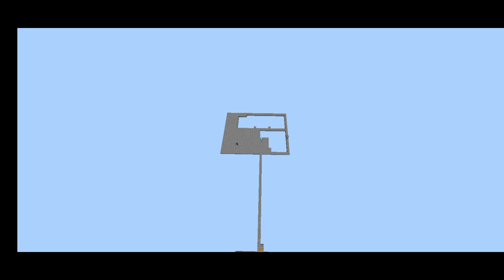I Survived 100 Days On ONE BLOCK IN MINECRAFT HARDCORE PART-1 (HINDI)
I Survived 100 Days On A ONE BLOCK IN MINECRAFT HARDCORE PART-1 (HINDI)

In this video, I try to survive 100 days on one block world in Minecraft Hardcore jo ki kafi muskil hone wala hai or me kafi sari op build bhi karunga to kya me survive kar paoga 100 days on a one block in  Hardcore Minecraft janne ke liye video ko end tak jarur dekhe..

I request you to do like if you enjoyed this video :)

BUZZ GAMER is a YouTube Channel, where you will find Awesome gaming videos in Hindi, I hope this video was Useful and you liked it, if you did press the Like button Thanks For Watching.